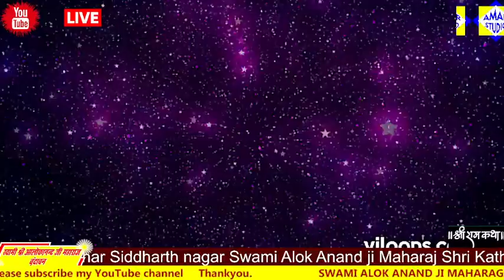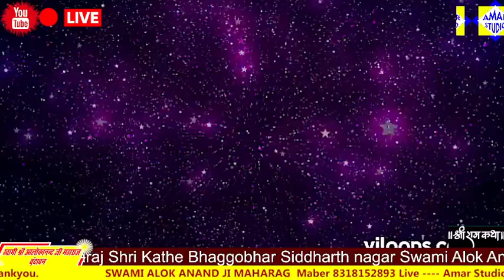ts the official Youtube channel Account of SWAMI ALOKA NAND JI MAHARAJ Visit the channel for every information regarding him and to get updated with all upcoming Program, Ramayan Path, Geet Path, Live Shri Ram Katha, Shrimad Bhagwat Katha, Shiv Katha & Shri Hanuman Kathas shows.